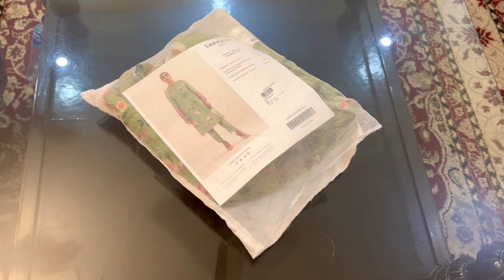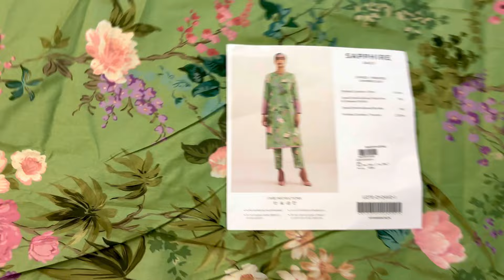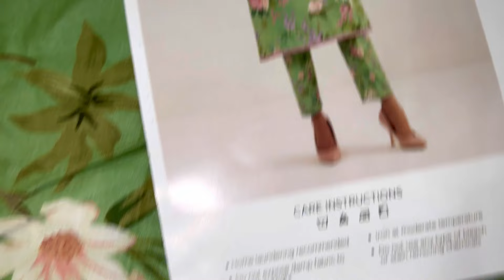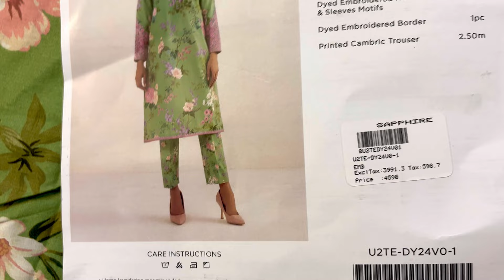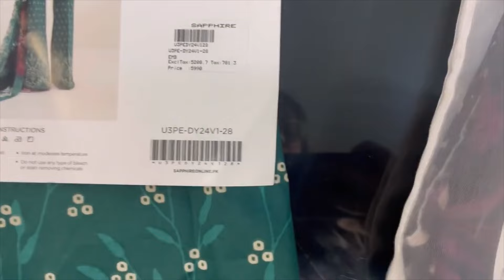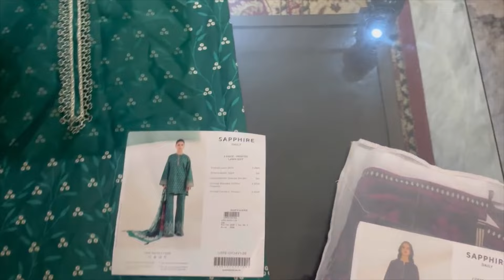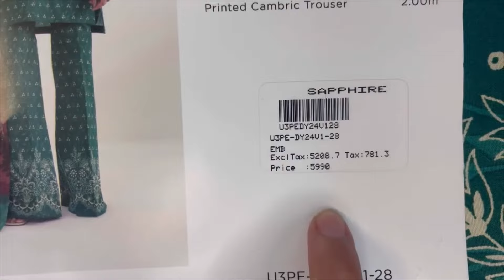Sapphire Flat 35% Off Sale Shopping Haul 24 April 2024